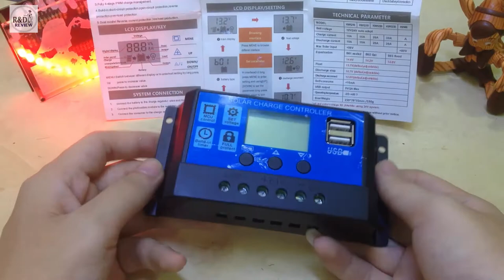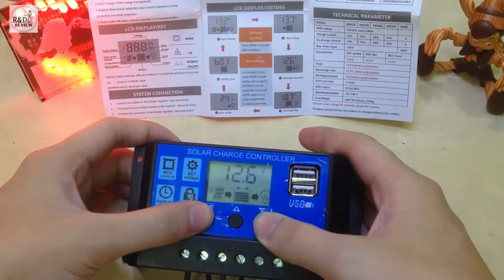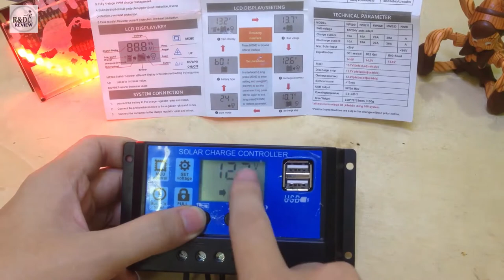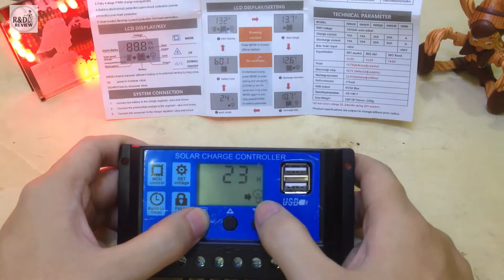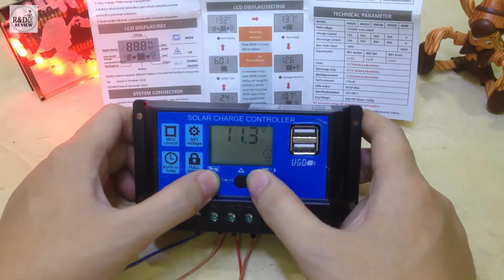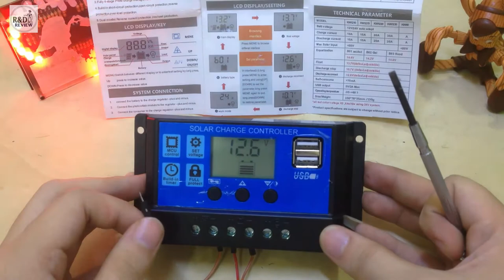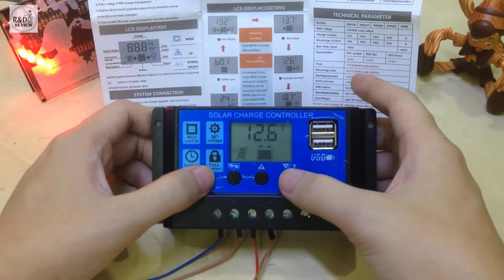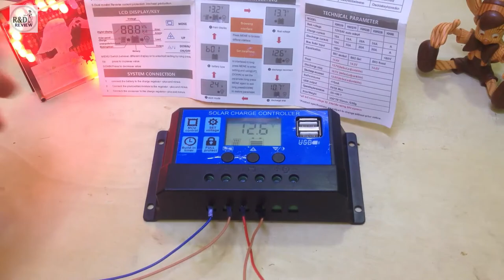Sạc Pin Năng Lượng Mặt Trời 2 | Nhóm Review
Nội Dung: Sạc Pin Năng Lượng Mặt Trời 2 | Nhóm Review